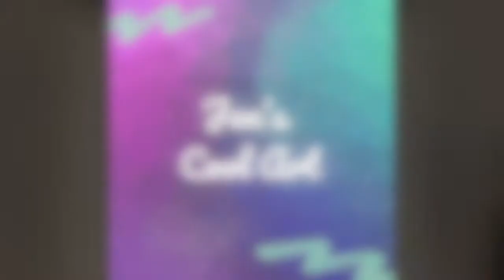The Shining: Here's Johnny!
I hope you liked my drawing of Jack from The Shining! :)